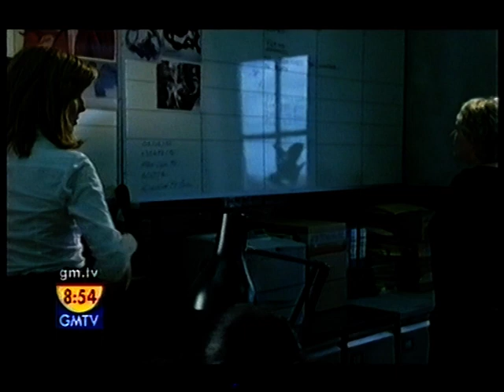Kelly Reilly -interview